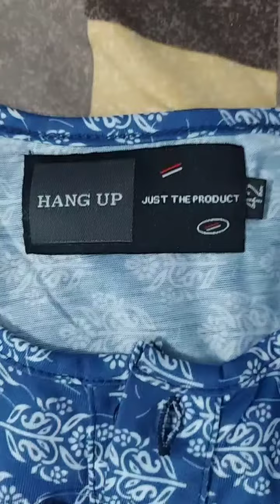New Henley t shirts review from myntra. Pure cotton.